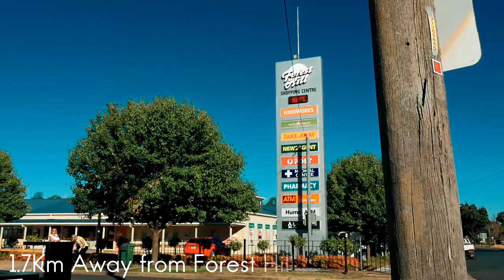54 Elizabeth Avenue, Forest Hill, Wagga Wagga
With polished floorboards and a contemporary vibe throughout, this delightful four bedroom home offers comfortable living in an established location.